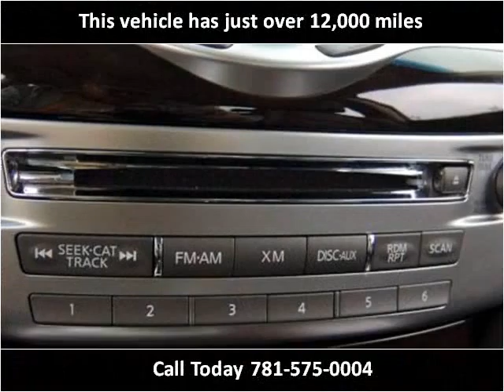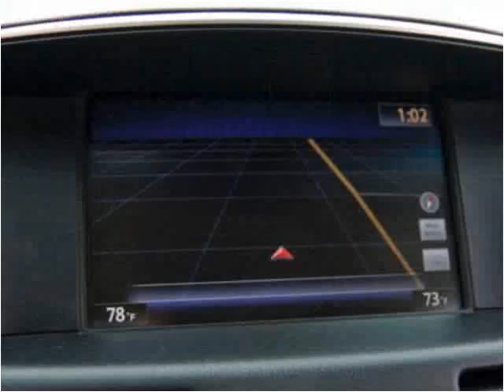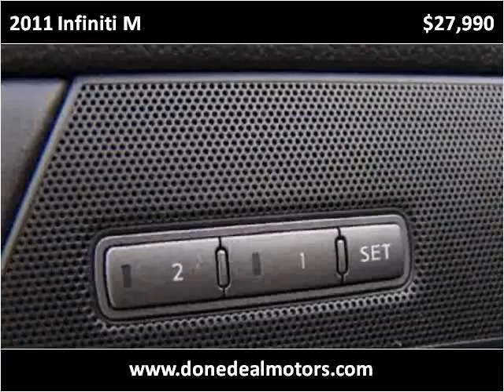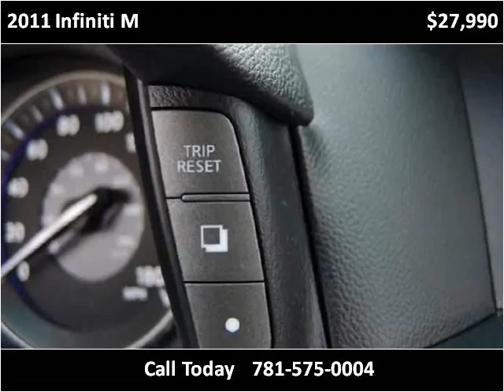2011 Infiniti M Used Cars Canton MA